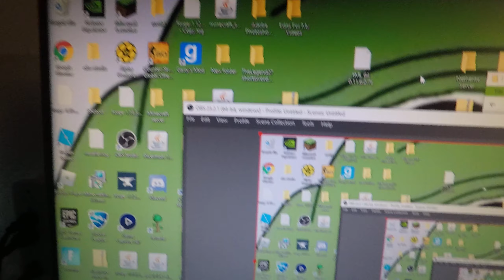No Scary Spooky Sundays Today :(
There will not be Scary Spooky Sundays today and here is why...